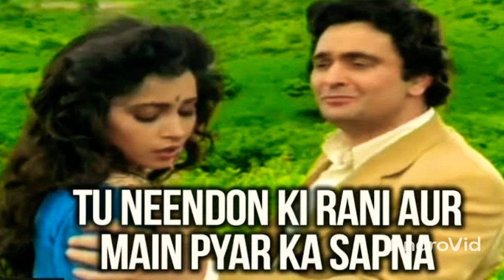Tu Neendon Ki Rani Aur Main Pyar Ka Sapna - Honeymoon (1992)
Song - Tu Neendon Ki Rani Aur Main Pyar Ka Sapna Chod Ke Mujhko Jana Na Mera Jee Nahi Lagda

Lyricist - M. G. Hashmat, Majrooh Sultanpuri
Movie - Honeymoon (1992)

Director - Surendra Mohan
Producer - Smt. Vijay Aneja
Music type - Romantic
Release on - 9 July 1992

Cast - Rishi Kapoor, Ashwini Bhave, Varsha Usgaonkar